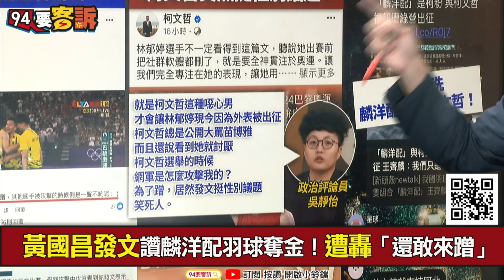【94要客訴】蹭麟洋拿金牌！張益贍：小草狂洗麟洋是柯粉！民眾黨屢屢性別歧視！現在又蹭林郁婷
來賓：前民眾黨中央委員 張益贍

贏金牌藍白才在蹭？一堆認知錯亂的人啥意思？
台灣被打壓時有出來譴責？有聲援林郁婷？
黃國昌發文讚麟洋配羽球奪金！遭轟「還敢來蹭」
力挺林郁婷！吳靜怡怒轟柯文哲：為蹭才發文